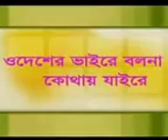Bangla New Islamic Song